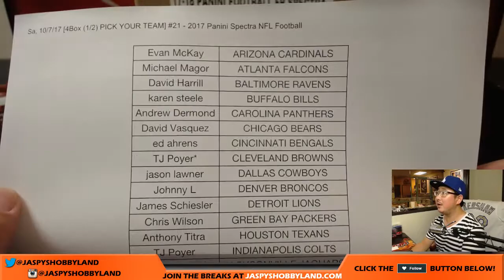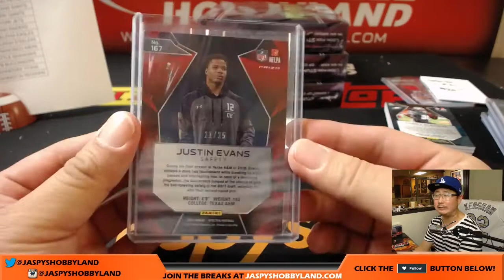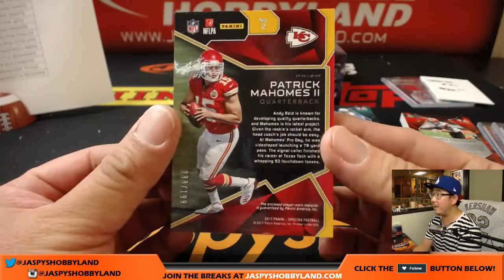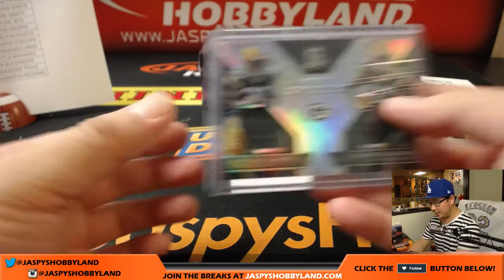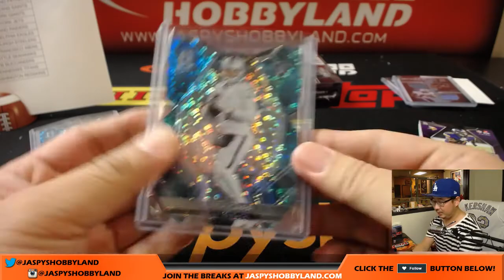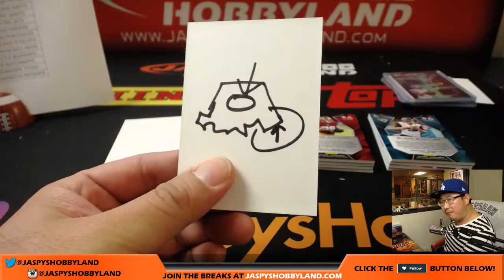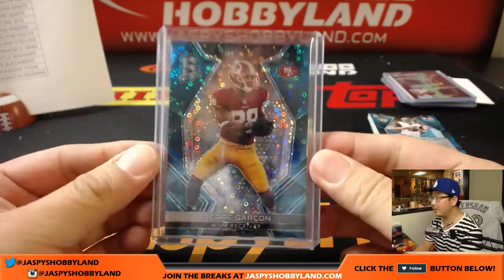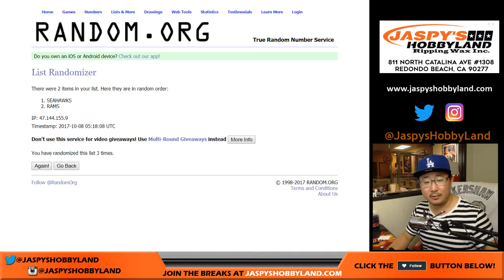Sa, 10/7/17 [4Box (1/2) PICK YOUR TEAM] #21 - 2017 Panini Spectra NFL Football